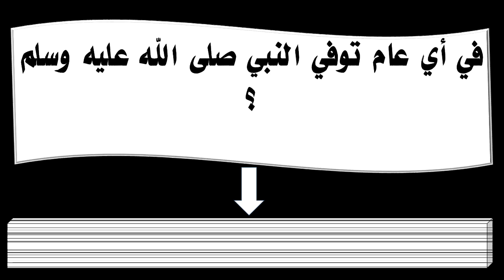في أي عام توفي النبي صلى الله عليه وسلم ؟